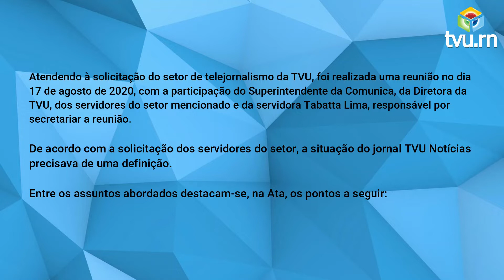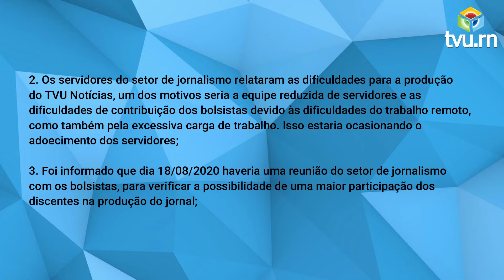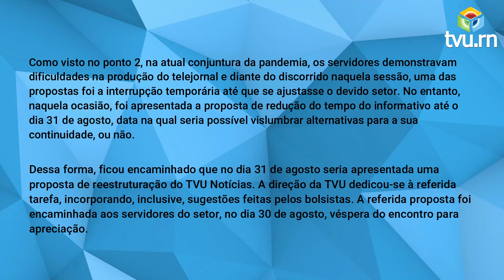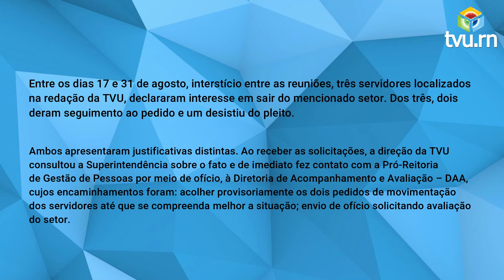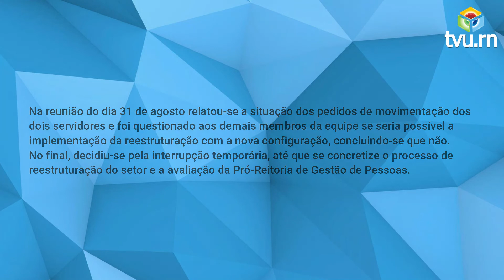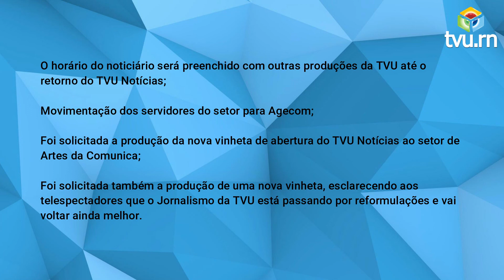COMUNICADO | INTERRUPÇÃO TEMPORÁRIA DO TVU NOTÍCIAS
Em nota oficial, a Superintendência de Comunicação da UFRN e a Diretoria da TV Universitária explicam como se deu o processo de interrupção temporária do jornal TVU Notícias e as providências que estão sendo tomadas para encaminhar a reformulação do noticiário.